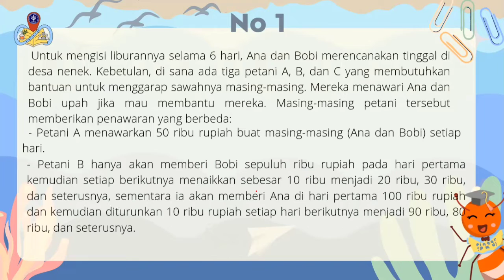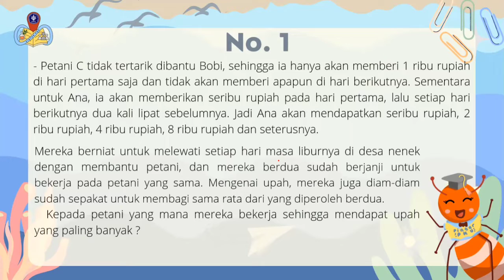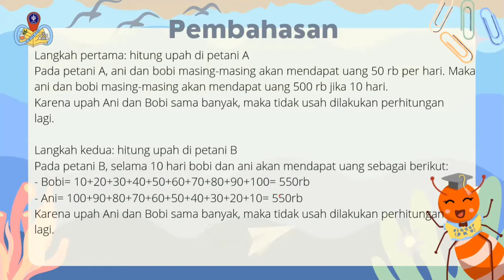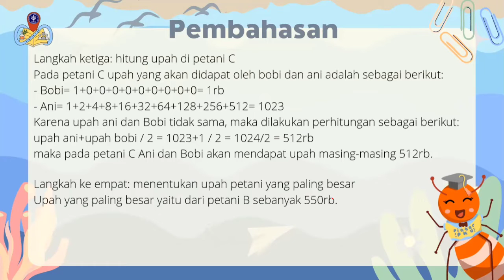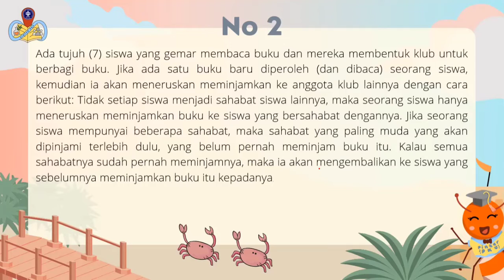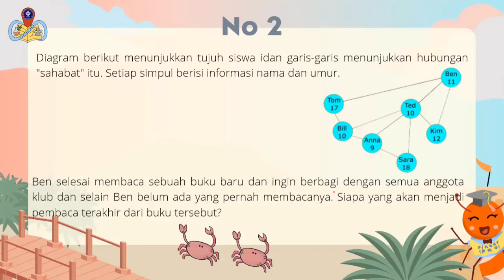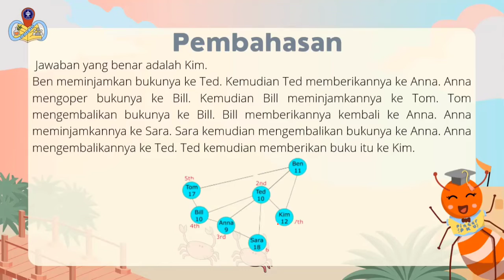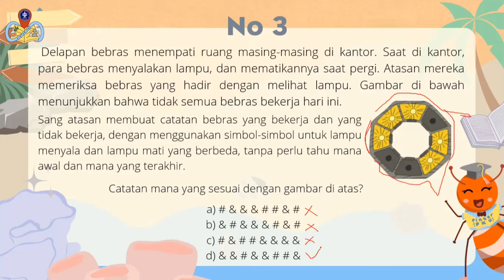NGEDISCO-Pembahasan Soal Algoritma Computational Thinking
Halo, Piners!
Berikut adalah video pembahasan soal Algoritma Computational Thinking

anggap video ini bermanfaat!